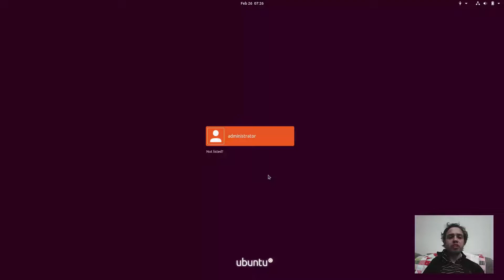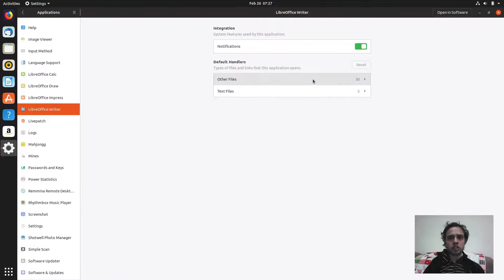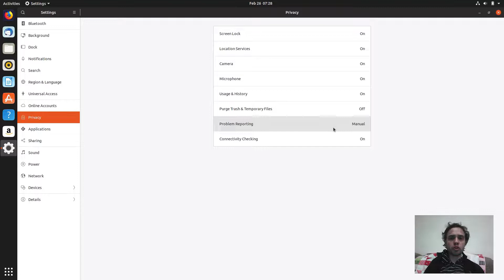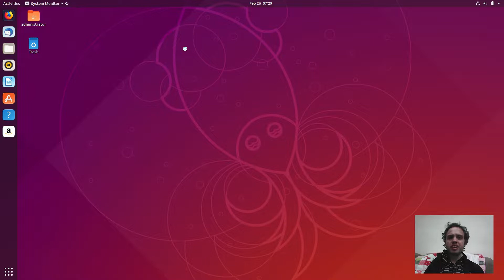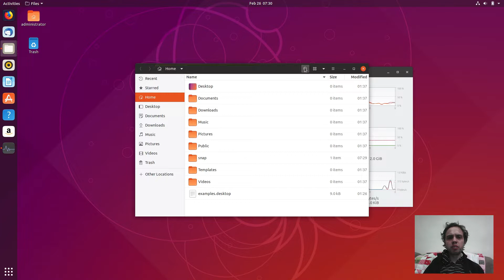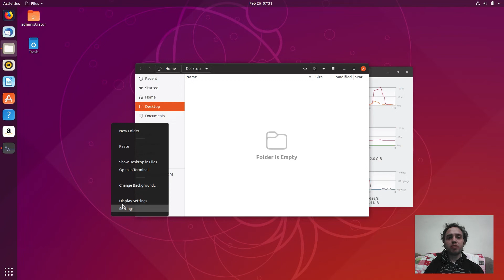Ubuntu 19.04 Feature Freeze Review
In this video, we look at Ubuntu 19.04, which just entered Feature Freeze!  Enjoy!